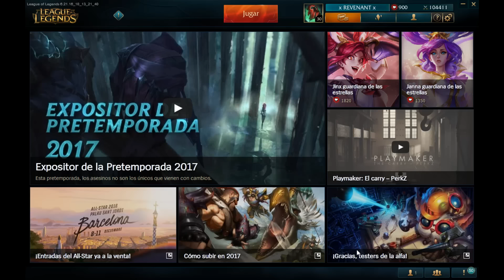BRAND JUNGLA | Última partida en la Season 6... A QUEMARLO TODO!!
Reve Joputa has escondido lo del Reve joputa pero lo encontré, JOPUTA

Runas y maestrías al final del vídeo!!!

Viva Manín.